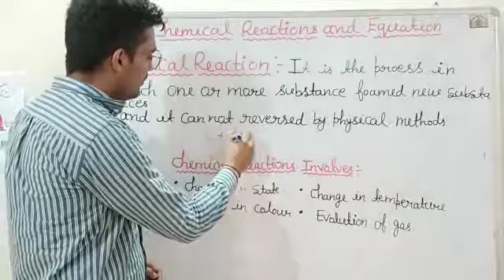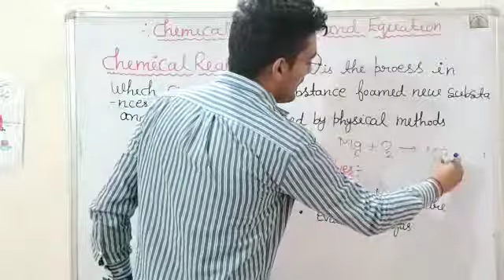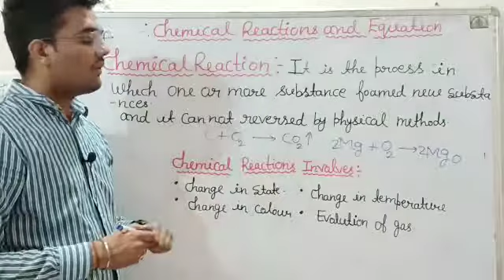class 10:chapter 1 science chemical reactions and chemical equations#viral